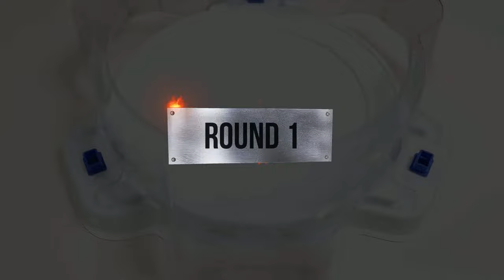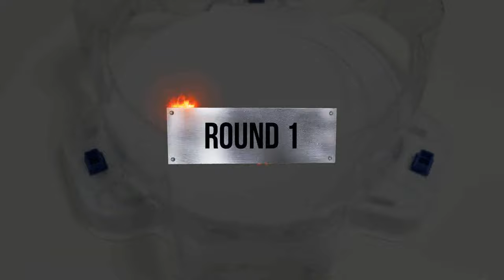Beyblade Burst BU Team VS Beyblade Burst DB Team】 Relay battle ベイブレードバーストBU & DB 베이블레이드 버스트 BU & DB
Beyblade X
Chrome Ryugu

Beyblade Burst
Beyblade X